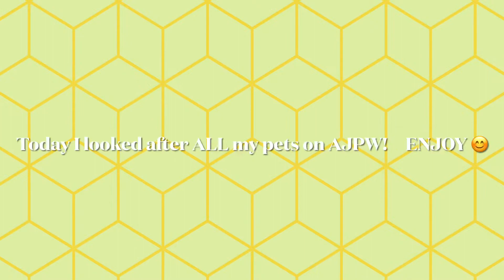Pet Station-ing PLUS pet inventory reveal!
Hiya, I’m Slothseed, I play animal jam play wild!
Sorry for the lag towards the end of the video

Ajpw user: Slothseed